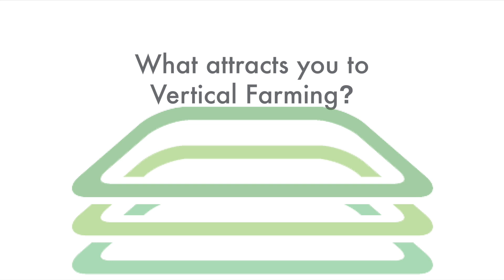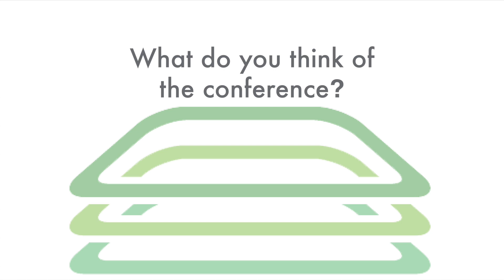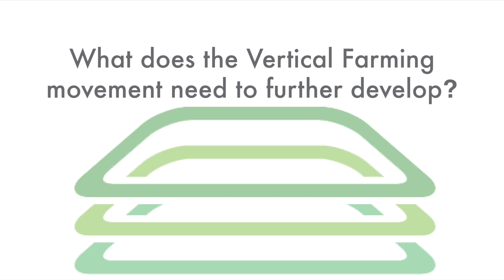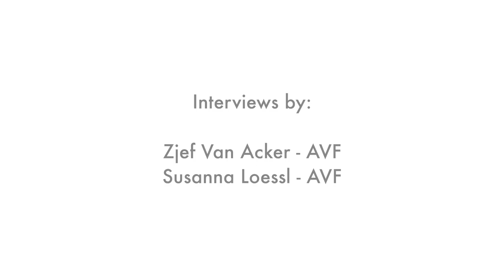Bangalore (India) on Vertical Farming (2015)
India is huge and has extremely population-dense cities. Bangalore for example, with 11 million inhabitants, is the third biggest city in India and has doubled its population in just 14 years. One can imagine that Vertical Farming and a good food strategy is of utmost importance if you want to keep a city like that healthy and resilient.

On the 2nd and 3rd of November of 2015, an international Vertical Farming conference was held in the city of Bangalore. In this video you can enjoy interviews with some of the 250 people attending the first high level event on Vertical Farming in India, ever.

Interviewers: Zjef Van Acker and Susanna Loessl (Association for Vertical Farming)

- Richard Stoner - President Agrihouse inc. / Father of aeroponics (USA)
-Dr Giggin T. - Assistent professor Kerala agriculture university (India)
- Dr H.P. Sumangala - Indian institute of horticultural research
- Dr Aswat - Indian institute of horticultural research
- Dilib Joshi - Synerbuild systems (India)
- Dr. Seetharam Annadana - head of biological assessment technologies Syngenta
- Mohan Bajikar - Vertical Farming Association India
- Moorthi Karthikisan - CEO SMKG Biogreen (Malaysia)
- Vijay Yelmalle - CRAFT (India)
- CV prakash - Father of Indian hydroponics
- Collin Marry - PermaPigs  (Ireland)